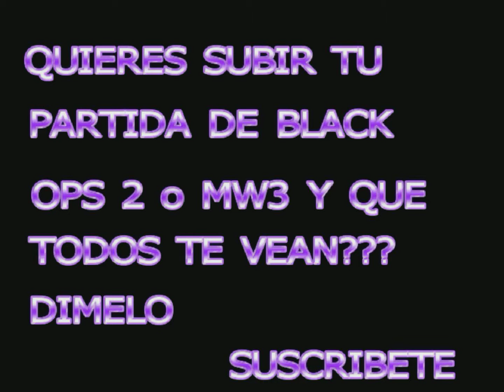FRAN OHARA MTAR CONTRA TODOS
NO HAY CAMPEROS NOOOOOOOOO